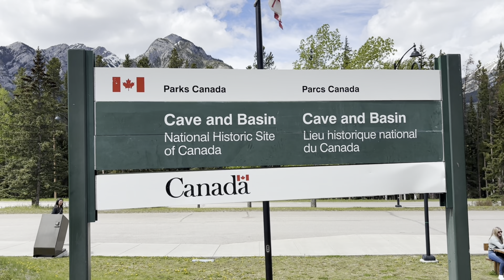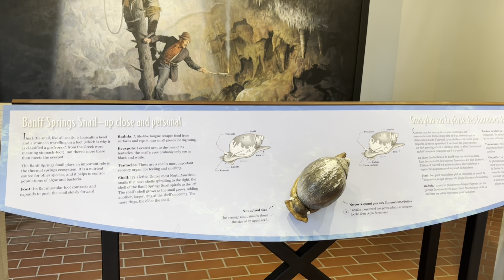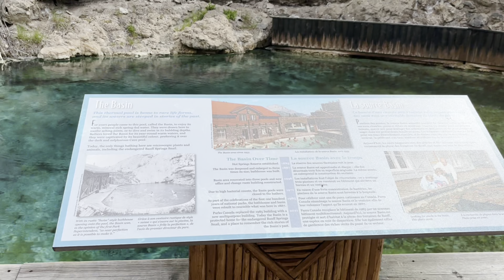Unveiling The Gems of Banff National Park - Cave and Basin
It all started here - Cave and Basin has been a special place for Indigenous Peoples for over ten thousand years and continues to be so to this day. In 1883, three railway workers happened upon the thermal springs, sparking a series of events that led to the creation of the first national park in Canada.

There is a nominal fee that will be charged when you visit cave and basin.